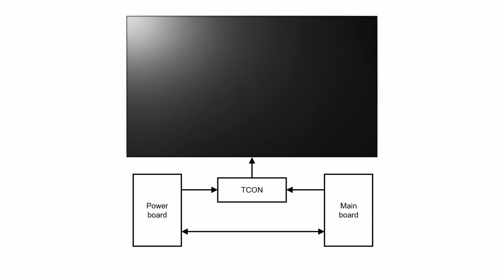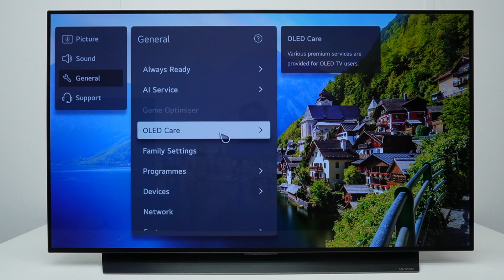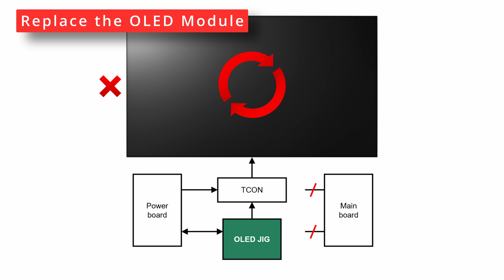[LG TV] - How to Use the OLED Diagnostic JIG to Troubleshoot Lines Bars or Bad Picture Issues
This video explains how to use the OLED Diagnostic JIG to Troubleshoot Lines / Bars / Bad Picture Issues

00:00 Intro
00:21 When to Use the JIG
00:51 Before Using the JIG
02:30 Connecting the JIG
03:44 Inspect the Pattern
04:22 Additional step on OLED A/B models

OLED C2/C3 Vx1 cables:
EAD62385701
EAD63787881
EAD63787838